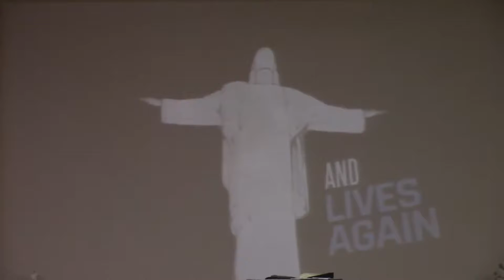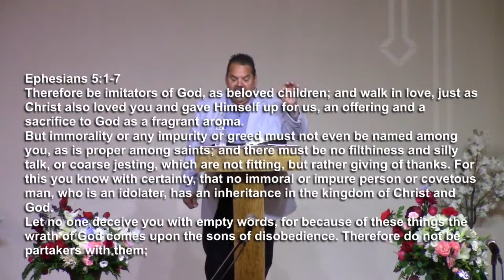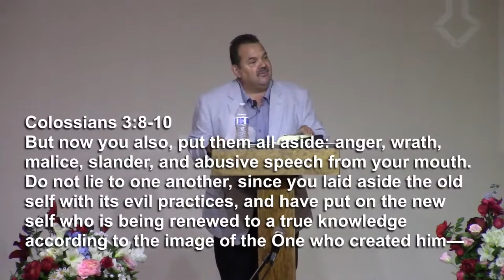God's Standards for Faithfulness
Brentwood Lighthouse Baptist Church, With Pastor Anthony Grose

Ephesians 5:(18)-20
but be filled with the Spirit, speaking to one another in psalms and hymns and spiritual songs, singing and making melody with your heart to the Lord; always giving thanks for all things in the name of our Lord Jesus Christ to God, even the Father